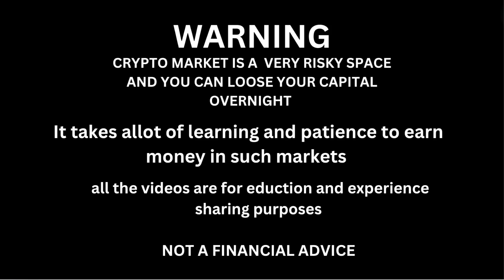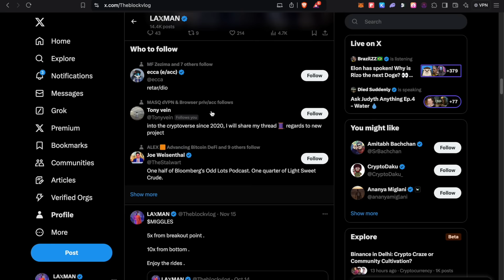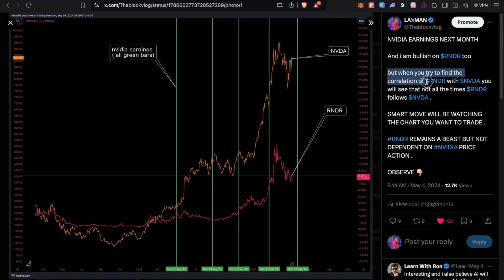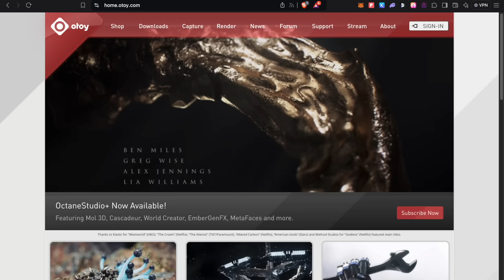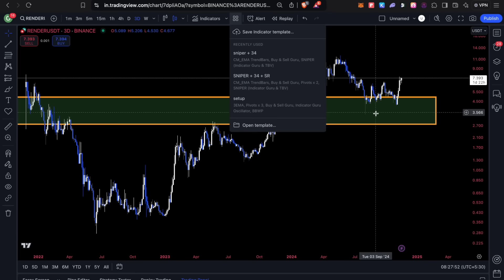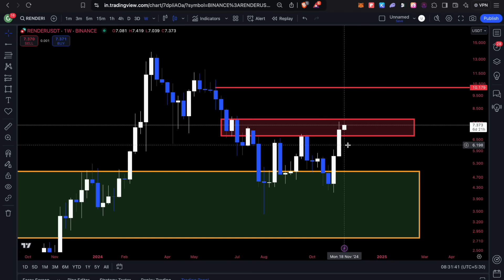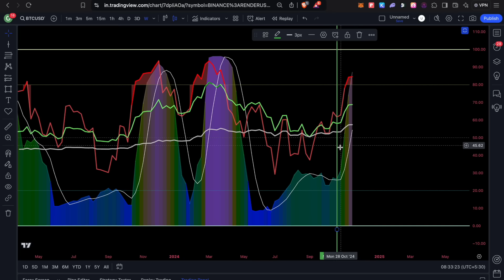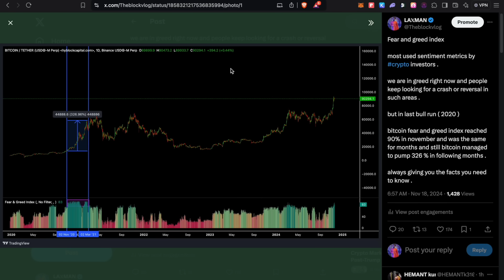NEWS TELLS 6X PUMP LIKE SUI , CHART TELLS 10X PUMP LIKE SOL |THE KING COIN